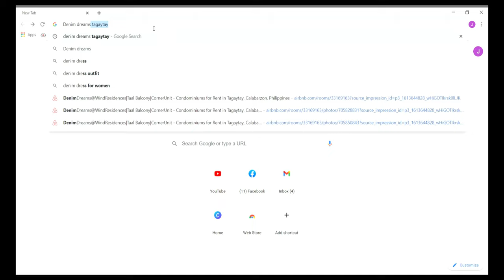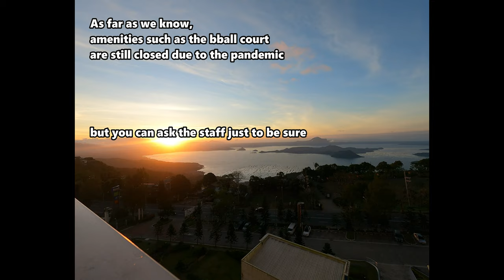BEST WORKATION AIRBNB IN TAGAYTAY: What's inside DenimDreams at SM Wind residences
This infovlog will give you a sneak peek on what's inside one of the best place to have your workation (work and staycation), Denim Dreams at SM Wind Residences.
Chapters:
0:00- Intro
0:32- Denim Dreams Preview and Amenities
1:27- Bed Check
2:55- FAQs (accompanied with tagaytay sunrise)
3:38- How to get there